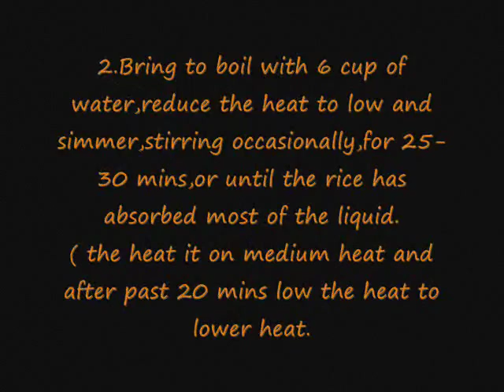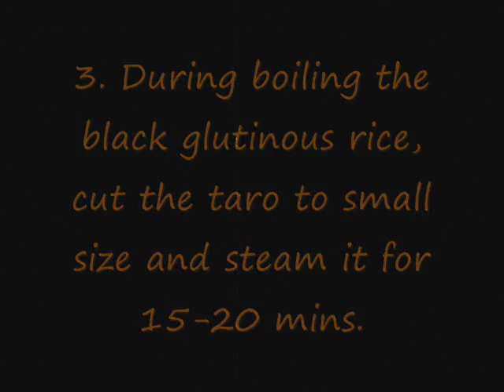How to cook Black Sticky Rice with taro & young coconut.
Black glutinous rice,also known as black sticky rice,
has long dark grains and a nutty taste reminiscent of wild rice. This black sticky rice with taro and young coconut has a distinct character and flavour all of its own,
as well as an intriguing appearance.